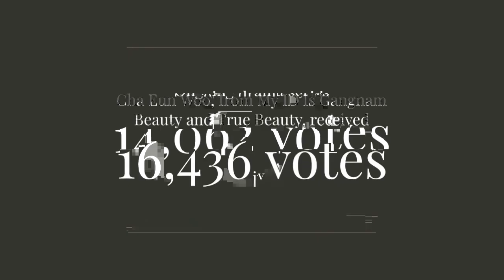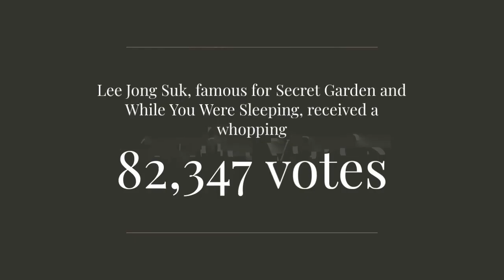Top 10 Handsome Koreans Voted by Fans | Korean Heartthrobs ‼️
🌟 Prepare to swoon! Join us as we reveal the top 10 most handsome Korean celebrities, as chosen by fans around the world. From actors to K-pop idols, these heartthrobs are sure to steal your heart! 💖

🇰🇷✨ Get ready to meet the ultimate Korean heartthrobs! In this video, we'll unveil the 10 most handsome Korean stars, according to fans' votes. Who will make the cut? Tune in to find out!

🎶🌟 From charming actors to charismatic singers, Korean entertainment is home to some of the most handsome men in the world. Join us as we count down the 10 most handsome Korean idols, chosen by fans!

💫 Calling all K-drama and K-pop enthusiasts! In this video, we'll reveal the top 10 most handsome Korean celebrities, as voted by fans. Get ready to admire their talent, charm, and undeniable visual appeal!

📺🌟 Discover the epitome of Korean beauty! Join us as we unveil the 10 most handsome Korean actors, singers, and idols, according to fans' preferences. It's time to celebrate Korean talent and charisma!

🌟✨ Brace yourselves for a journey through Korean visual perfection! In this video, we'll introduce you to the 10 most handsome Korean celebrities, as selected by fans. Who will steal your heart? Watch to find out!

TOP 10 RICHEST KOREAN ACTRESS!
"Fan-Voted: 10 Most Handsome Korean Celebrities Revealed!"
"According to Fans: The 10 Most Handsome Korean Stars"
"Fan Favorites: 10 Handsome Korean Idols Chosen by Fans"
"Fan-Picked: The 10 Most Handsome Korean Actors & Idols"
"10 Handsome Korean Celebrities as Voted by Fans Worldwide"
"The 10 Most Handsome K-Pop Idols Chosen by Fans"
"Fan-Voted: Top 10 Most Handsome Korean Stars of All Time"
"According to Fans: The Ultimate List of Handsome Korean Men"
"Fan Favorites: 10 Handsome Korean Actors & Singers According to Fans"
Recently uploaded
New to you
History